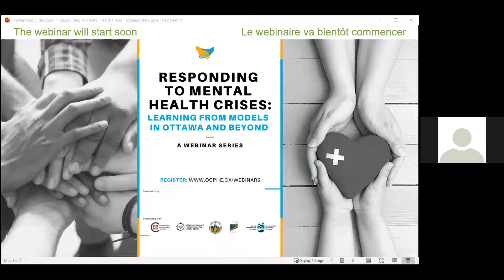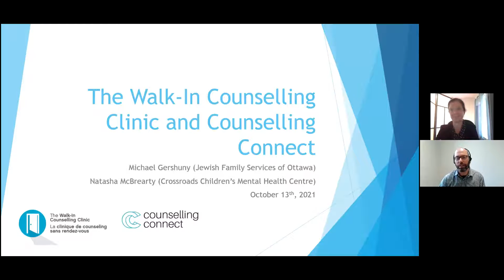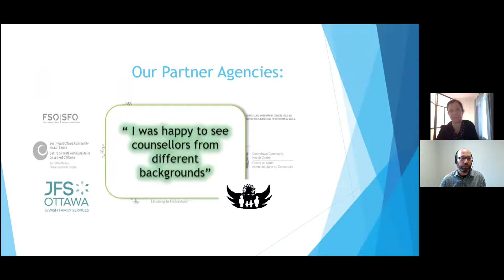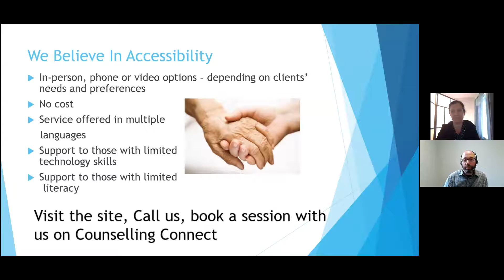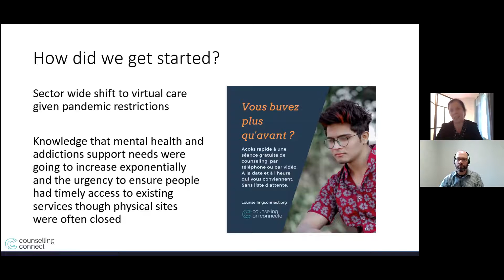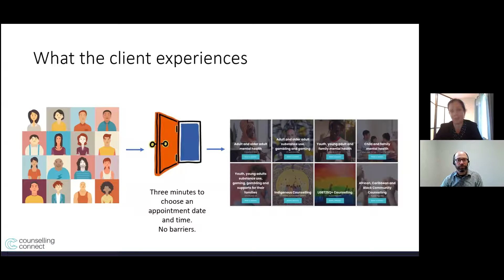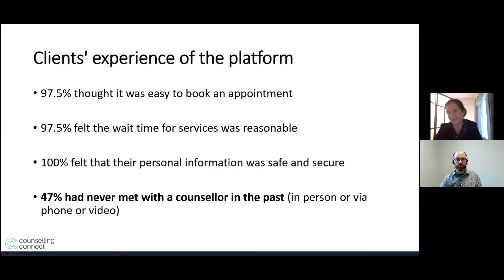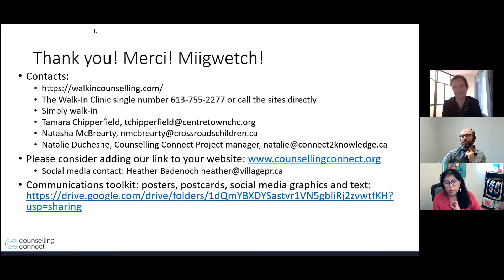Walk-In Counseling Clinic & Counseling Connect- Responding To Mental Health Crises